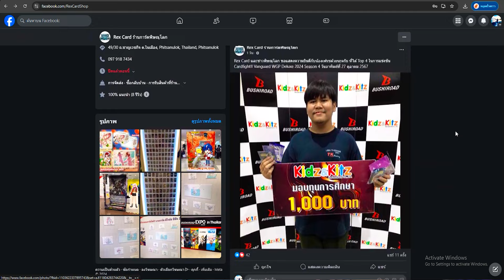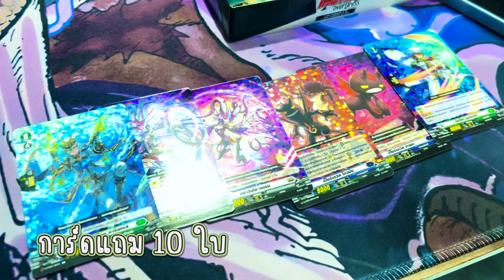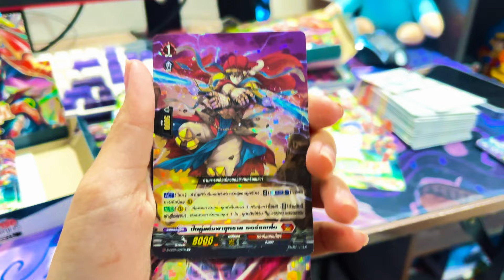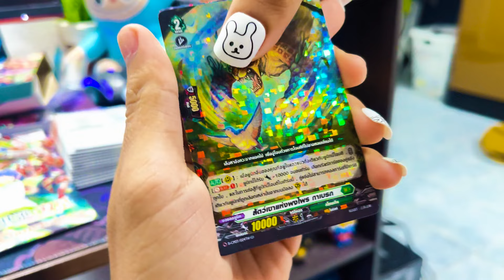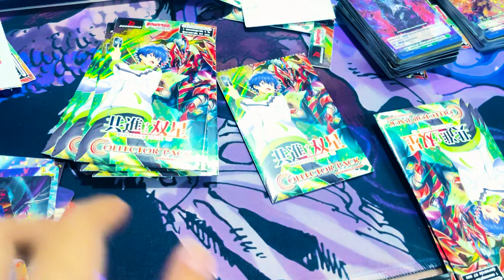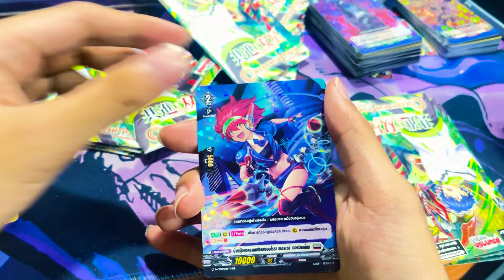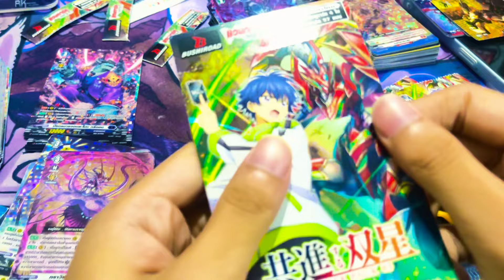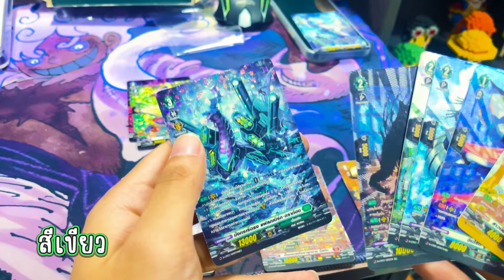ลุ้นหาการ์ด Rare Vanguard D CP03